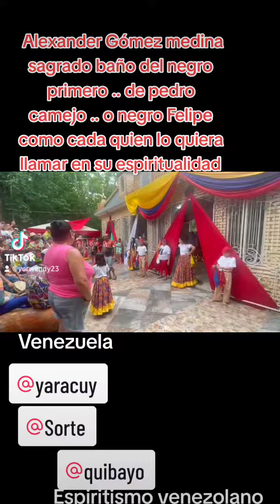Celebración del baño al negro Felipe negro primero pedro camejo o como lo quieran llamar 24.06.2023